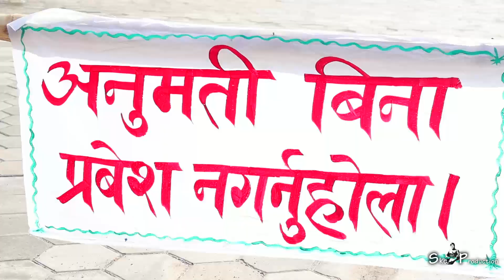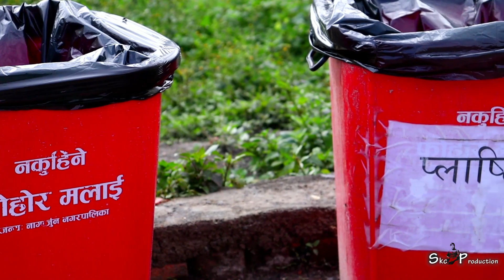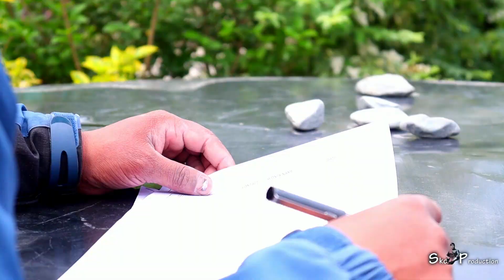TARKESHWOR YOUTH CLUB FREE LUNCH DURING COVID 19 LOCK DOWN IN NEPAL II SUMAN K C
COVID 19 LOCK DOWN